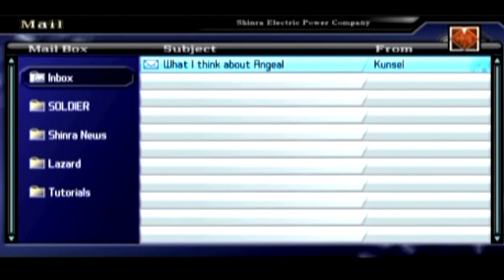Crisis Core: Final Fantasy VII #4 | ZACK, SETH, AND ANGELO